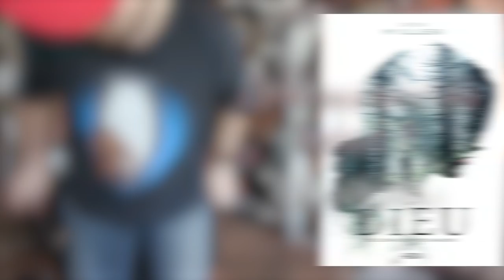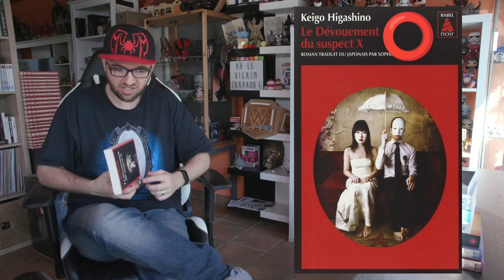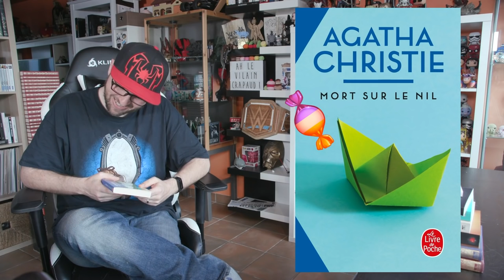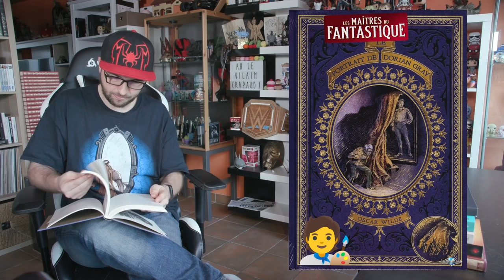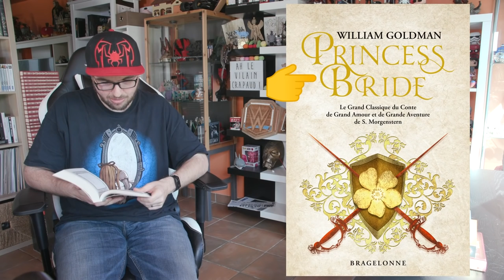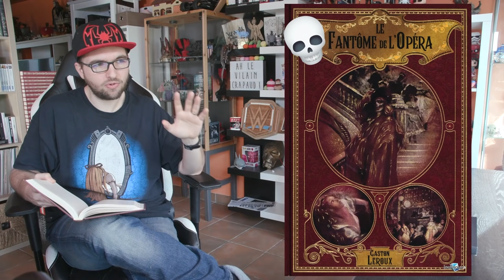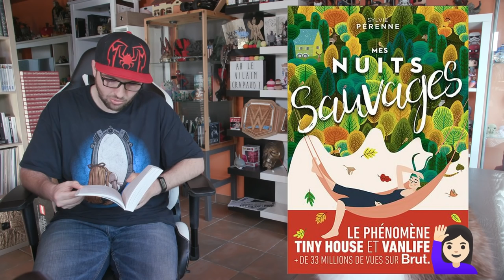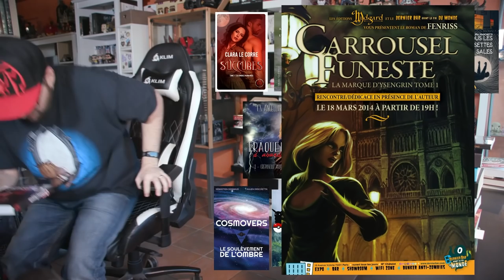📙 Coin Lecture #29 : Dorian Gray, TinyHouse et Transplantation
Je vous livre une petite critique rapide des livres que j'ai lus ce mois-ci !

🎵   LES MUSIQUES   🎵

Et Dieu se leva du pied gauche : musique du jeu Sanitarium
Le Dévouement du Suspect X : musique du jeu Matrix Online
Bone : musique du jeu Minecraft
Saisir la lumière : musique du jeu Legend of Zelda Breath of the Wild
Ambition : musique du jeu Cyberpunk 2077
Mort sur le Nil : musique du jeu Civilization VI
Réparer les vivants : musique du jeu This War of Mine
Le Portrait de Dorian Gray : musique du jeu Layers of fear
Princess Bride : musique du jeu Les Sims médiéval
Un jour, ma princesse viendra : musique du jeu Kingdom Hearts Birth by Sleep
Le Fantôme de l'Opéra : musique du jeu MazM Phantom of the opera
La Fosse aux âmes : musique du jeu Heavy Rain
Mes nuits sauvages : musique du jeu Flower

👉   MES CHAÎNES   👍

💻   MES RÉSEAUX   💻

00:00 - On a un générique ! (merci Jérémy)
00:27 - Découvrez Licares !
04:55 - Et Dieu se leva du pied gauche, d'Oren Miller
10:21 - Le Dévouement du suspect X, de Kaigo Higashino
17:16 - Bone, de George Chesbro
22:20 - Saisir la lumière, d'Enley Tyler
24:50 - Ambition, de Yoann Dubos
33:30 - Mort sur le Nil, d'Agatha Christie
35:33 - Réparer les vivants, de Maylis de Kerangal
43:50 - Le Portrait de Dorian Gray, d'Oscar Wilde
49:32 - Princess Bride, de William Goldman
57:52 - Un jour ma princesse viendra, de Jen Calonita
01:07:11 - Le Fantôme de l'Opéra, de Gaston Leroux
01:18:26 - La Fosse aux âmes, de Christophe Molmy
01:20:58 - Mes nuits sauvages, de Sylvie Pérenne
01:30:44 - Bilan rapide du mois
01:35:26 - Les livres du mois prochain, le mois spécial vous !